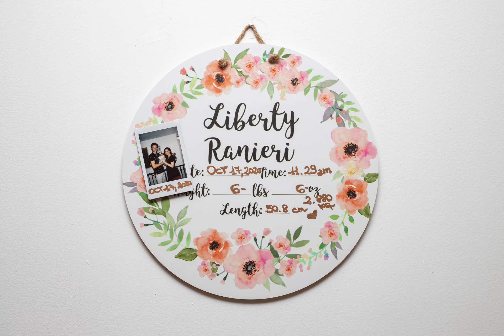La crescita di mia figlia, fotografata 1 volta a settimana. Siamo al II anno!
FashionPhotoStyling